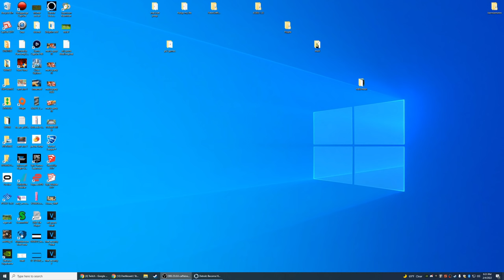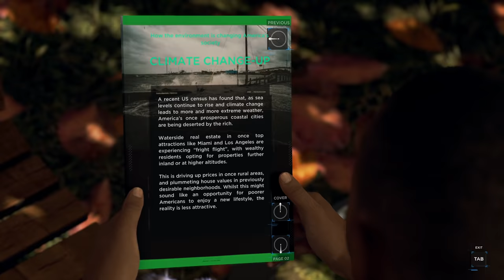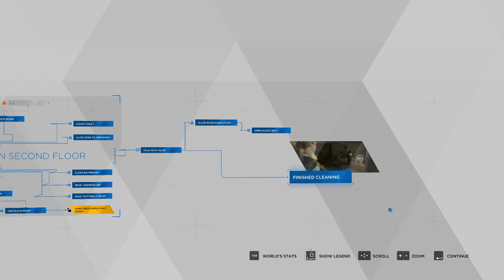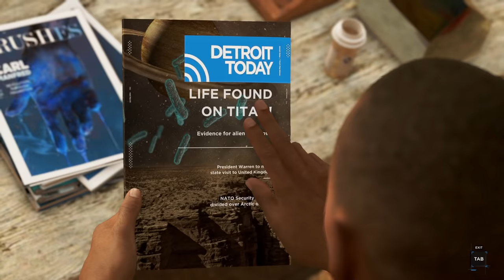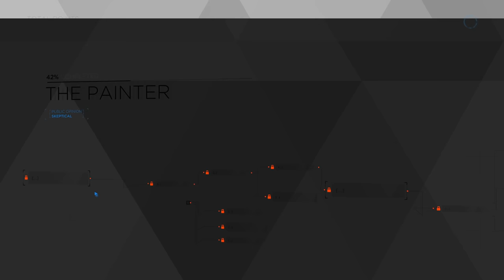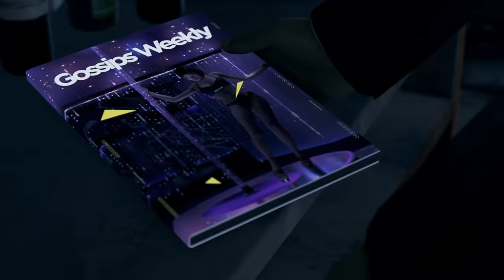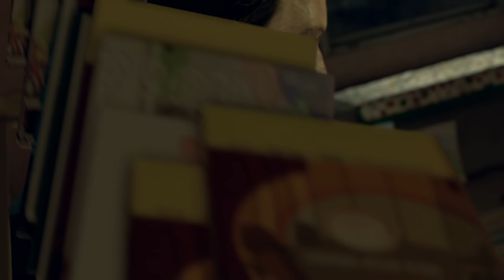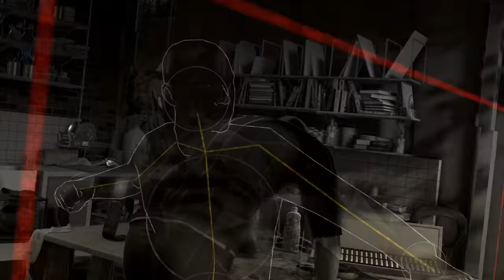i played detroit become human for the first time but my viewers tried to ruin it